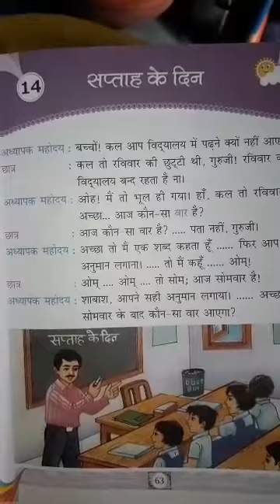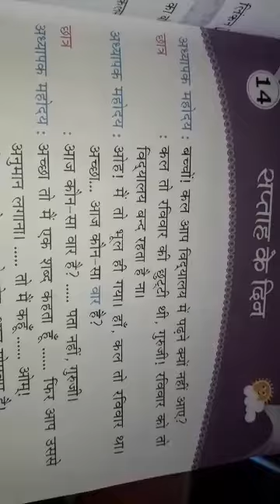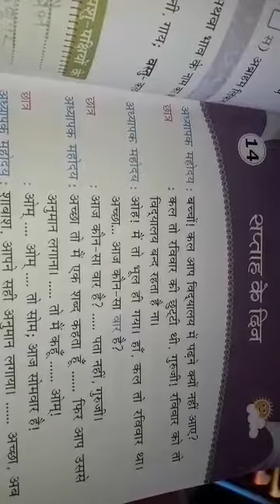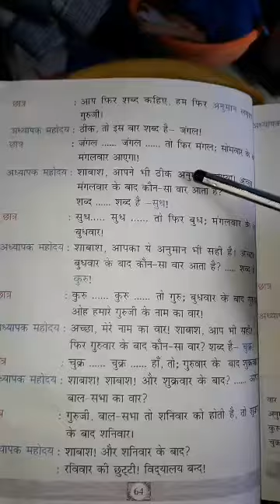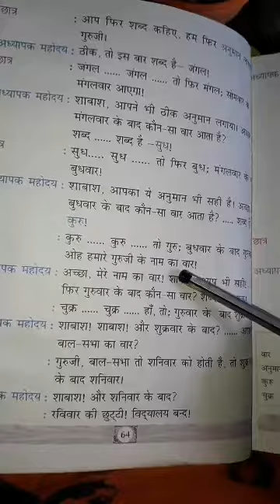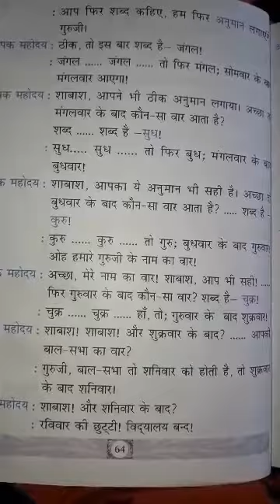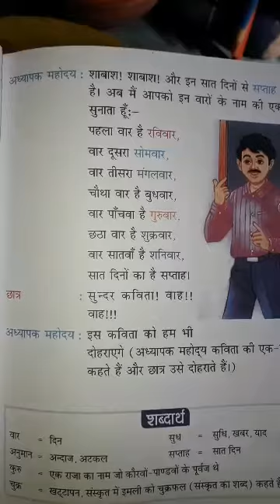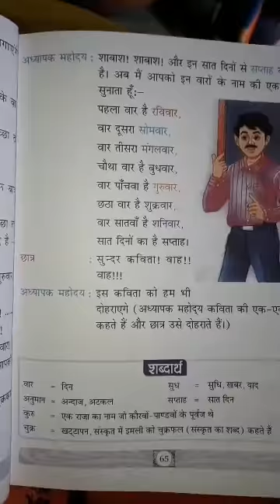std.2nd Hindi lesson no.14 Saptah ke din part-1